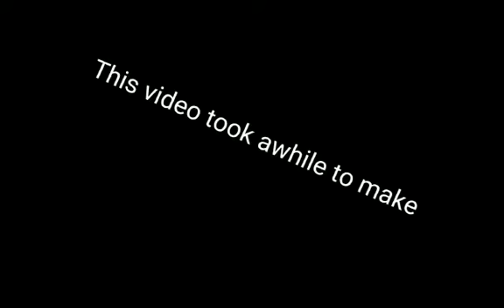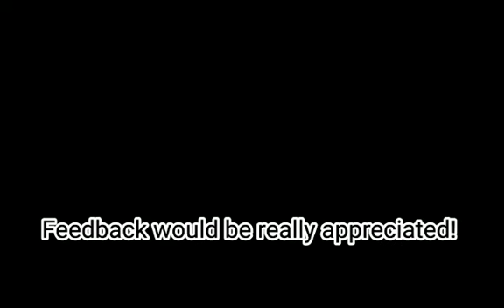ASYLUM LARGEST MAP GAMEPLAY | Roblox Specter